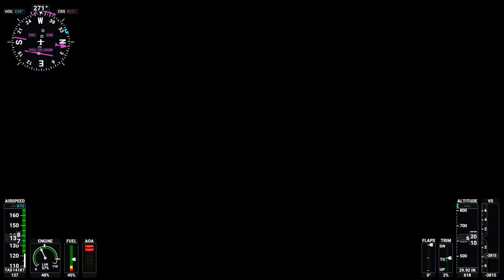Microsoft Flight Simulator 2020 - Кольчугино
Слетал посмотреть как выглядит город Кольчугино.